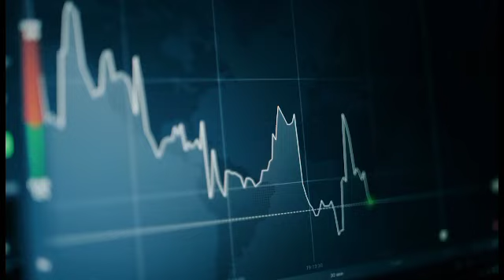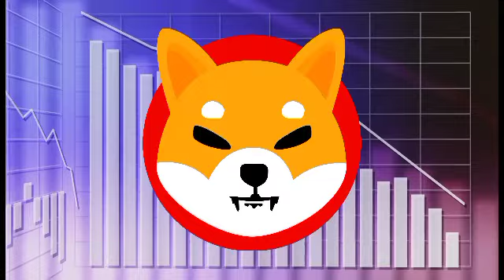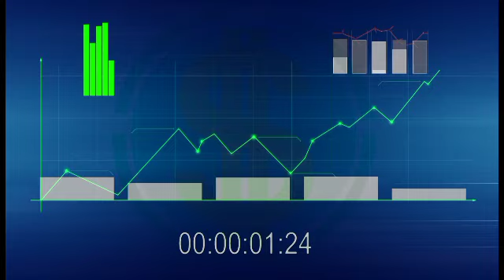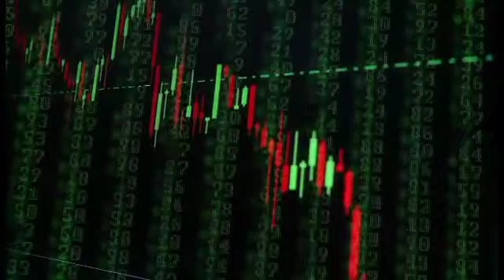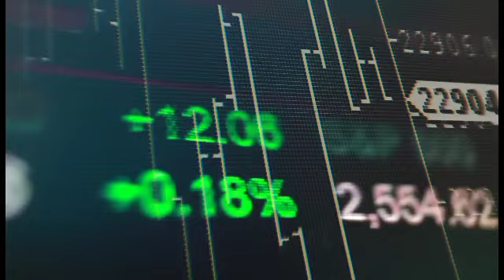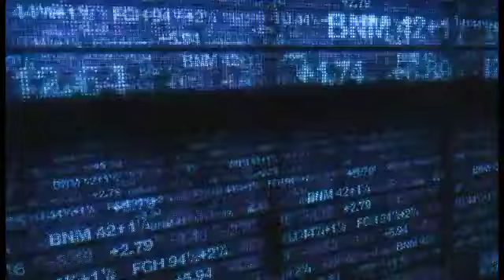VITALIK BUTERIN ANNOUNCED SHIBA WILL REACH $0.01! SHIBA INU COIN NEWS TODAY - PRICE PREDICTION